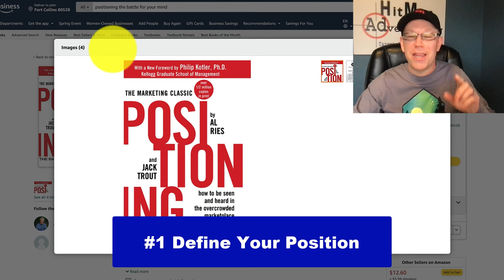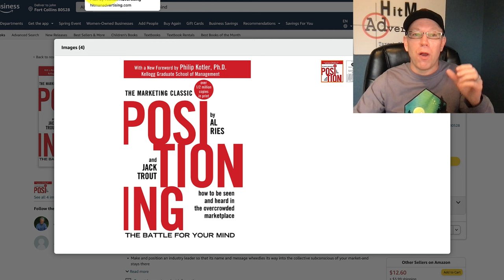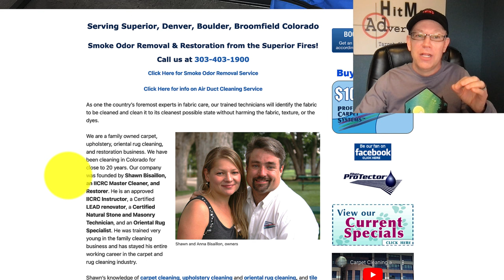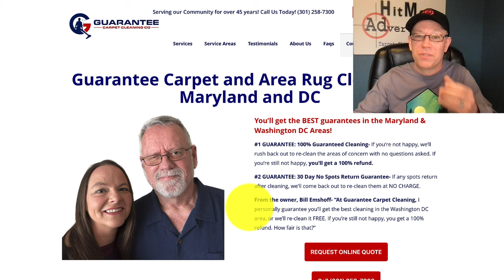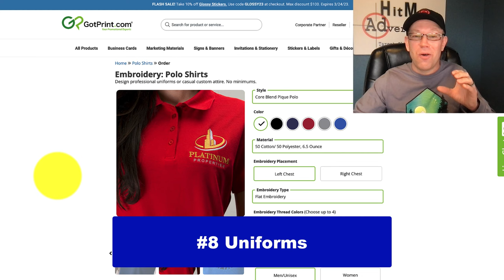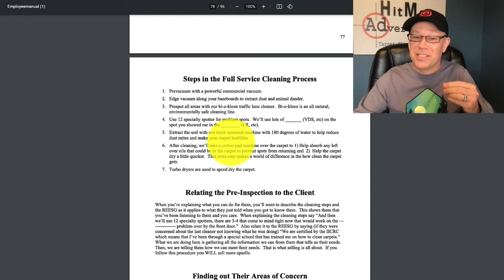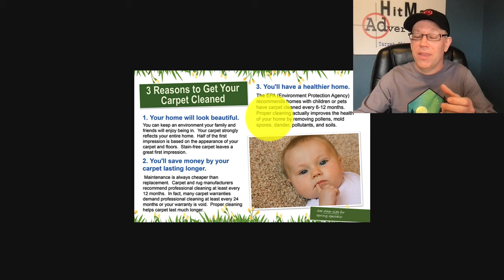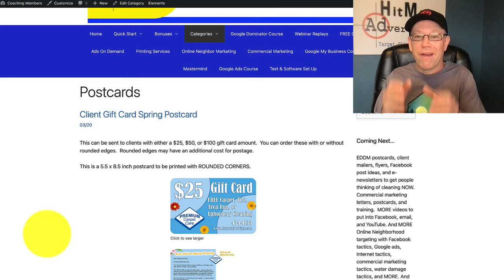How to Get Higher Prices for Cleaning Businesses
Here's how you can get the highest prices or higher prices for your cleaning service. You need to make sure that you're following these 12 tactics that nearly every high-end Cleaning company does faithfully.